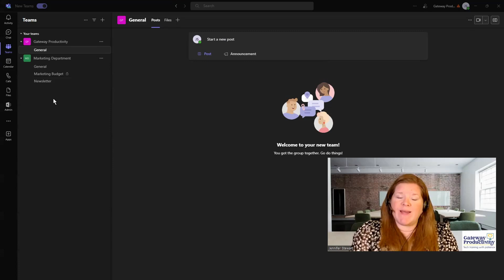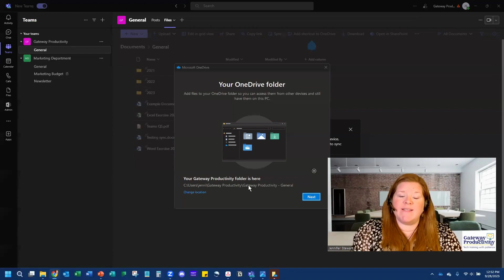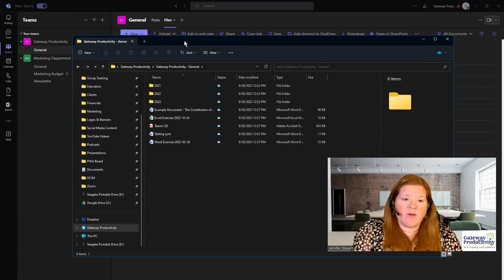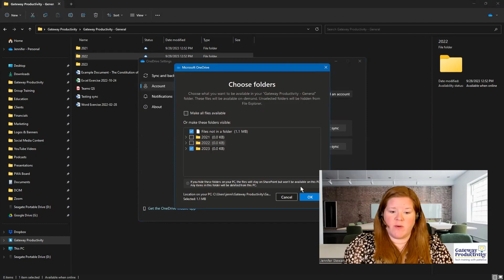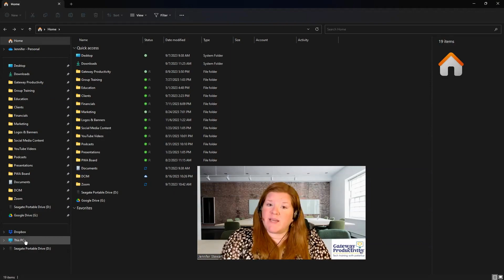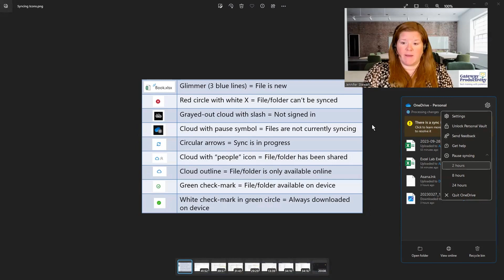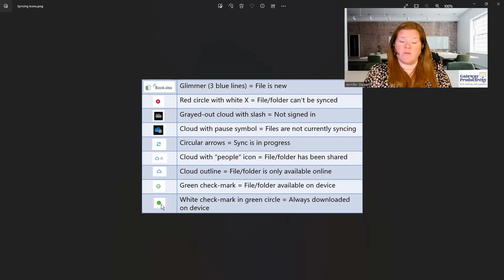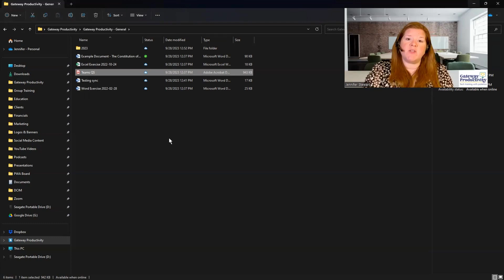Sync Microsoft Teams Files to Your Computer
Tuesday Tech Training is a video series to help you better navigate your technology and increase productivity. In this video, discover how to sync files from Microsoft Teams to your computer. You will learn the steps to sync Teams files, how to use the OneDrive Sync Engine and what the different syncing icons mean. This is a tutorial and overview of syncing files from Microsoft Teams.

0:00 - Introduction
0:39 - Why Would I Want to Sync Microsoft Teams Files to My Computer?
1:12 - Warning About Syncing Microsoft Teams Files to Your Computer
1:58 - What is the OneDrive Sync Engine?
2:30 - How to Sync Files from Microsoft Teams to Your Computer
5:18 - How to Remove a Folder from the Microsoft Teams Sync
7:45 - How to Turn off Microsoft Teams Syncing
8:57 - What the Syncing Icons Mean
11:24 - How to Change the Sync Status of Files and Folders